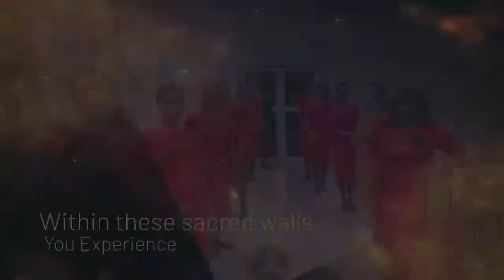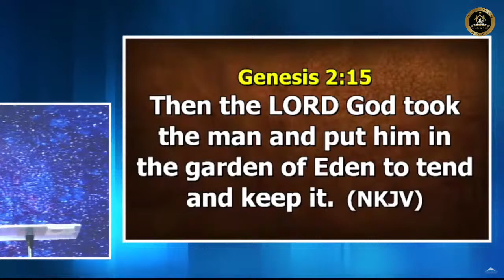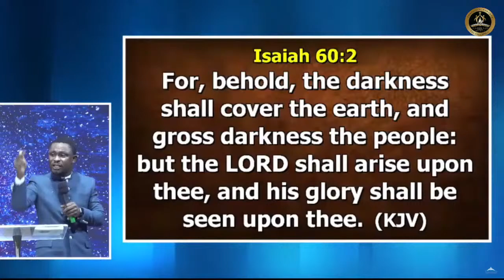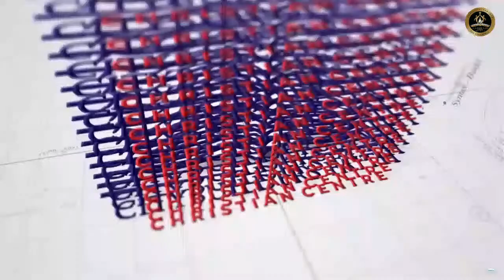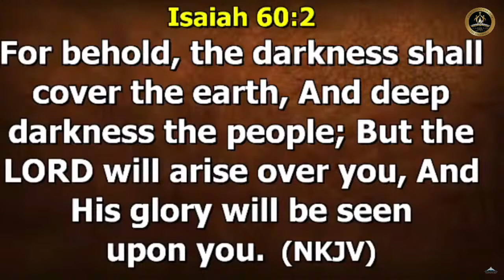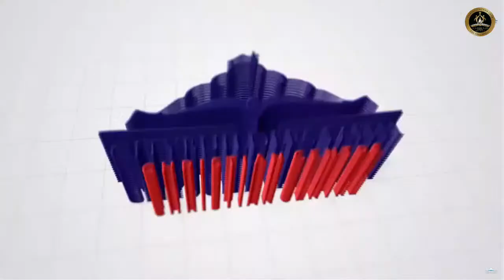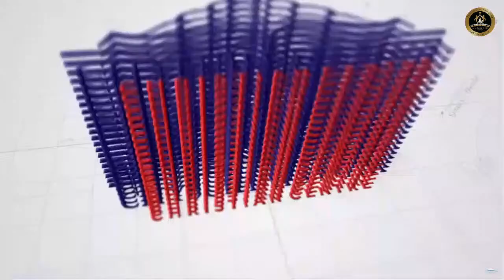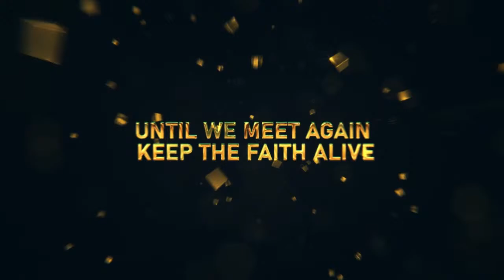Guardians and Watchers @ CBFCC, Port Harcourt || Apostle Effa Emmanuel Isaac || 30:03:2024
Welcome the Mountain of Encounters

For all givings (tithe, offering, faith seed, project seed, e.t.c), please use the links or USSD transfer code:

OR
Dial *Your Bank Code*000*898+349038+amount#